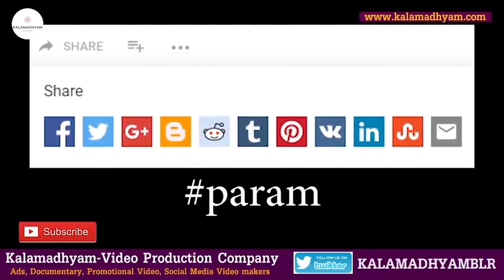'ರವಿಚಂದ್ರನ್ ಹತ್ರ ಸುಮ್ ಸುಮ್ನೆ ಡವ್ ಮಾಡಬಾರದು. ಯಾಕಂದ್ರೆ...'-Ep16-Mimicry Dayanand-Kalamadhyama-param